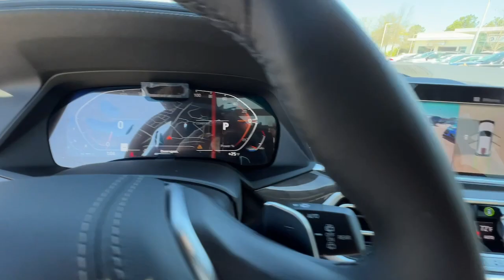2023 BMW X5 Atlanta, Union City, Riverdale, College Park, Douglasville B14635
Alpine White New 2023 BMW X5 sDrive40i available in 4171 Jonesboro Road, Union City, Georgia at BMW of South Atlanta. Servicing the Atlanta, Union City, Riverdale, College Park, Douglasville, GA area.